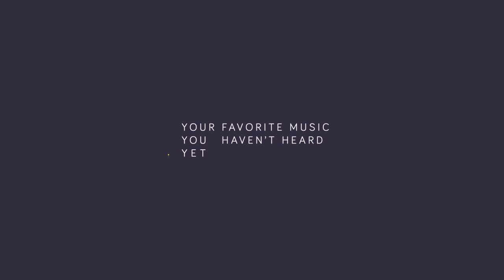Kap Slap & Gazzo - Rewind (Justin Caruso Remix) [Premiere - Free]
Justin Caruso has been putting out some pretty impressive remixes out lately (Justin Bieber, Lana Del Rey). Now he did a remix of Kap and Gazzo's already dope original "Rewind" with a future house/bass twist. I hope you all enjoy.